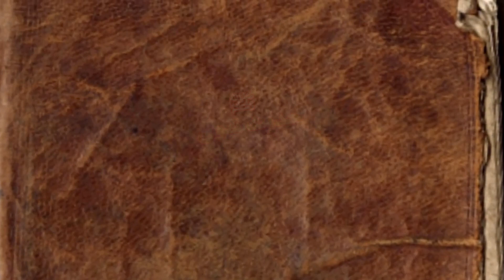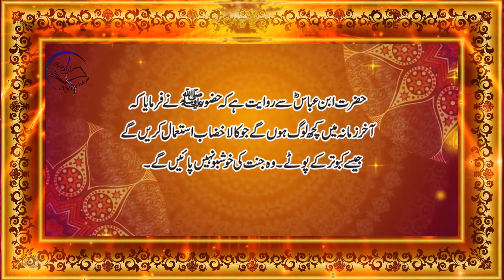Kaly Bal Krny Waly Tawaju | Hadees Pak | Nida E Islam